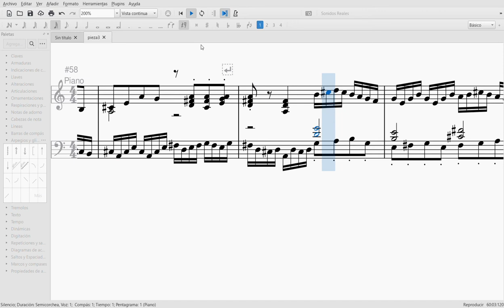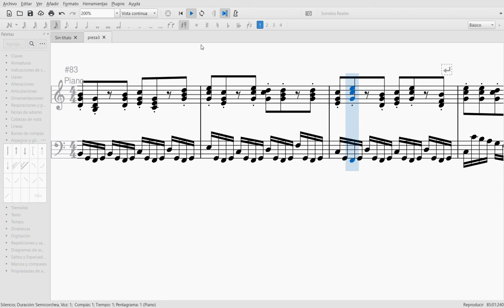52 short musical works. Week #40. Prelude for piano in C major.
Ray Bradbury said: “Write a short story every week. It’s not possible to write 52 bad short stories in a row.” From time to time, I like to compose something just to get in touch with music, and to distract myself from my daily tasks. Let's see if one of the 52 compositions in a row is good.

After month and a  half of procrastinating like a boss, here is work number 40, a prelude for piano in C major using lots of musical imitations and modulations.